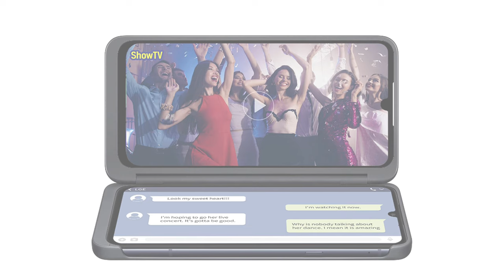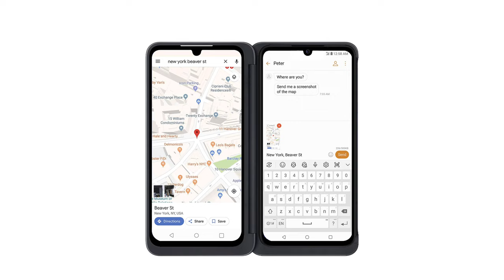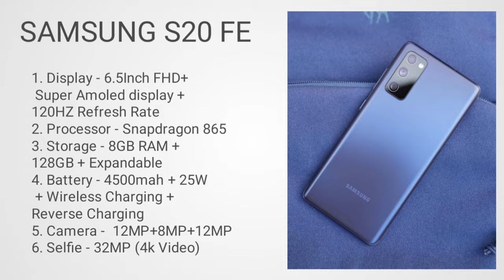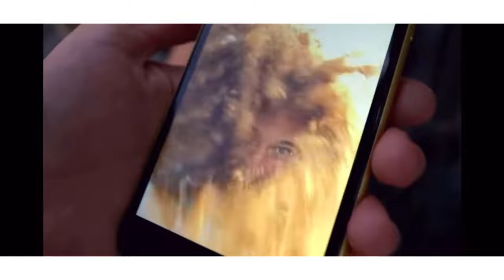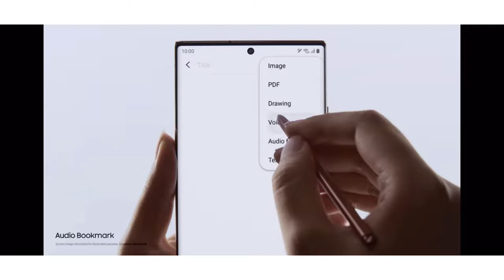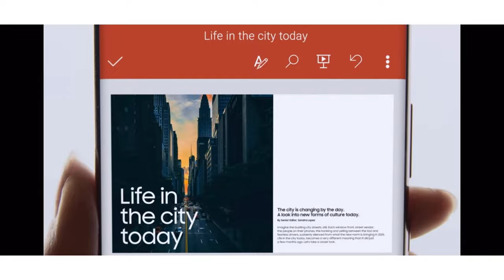Top 5 waterproof smartphone in 2021. Top best waterproof smartphone in 2021. Waterproof smartphone